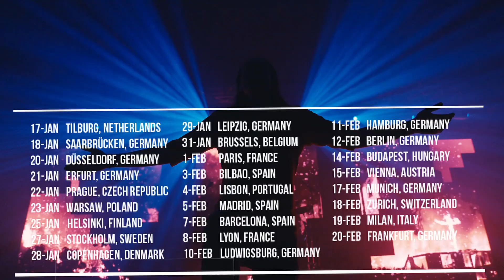Heaven Shall Burn - The Battle of Saarbrücken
Heaven Shall Burn in Saarbrücken on 01/18/2023

Join the pit! We are on tour all over Europe.

HEAVEN SHALL BURN - TRIVIUM - OBITUARY - MALEVOLENCE

12.01.23 TH United Kingdom          Glasgow      O2 Academy
13.01.23 FR United Kingdom           Birmingham     O2 Academy
14.01.23 SA United Kingdom          Manchester     O2 Victoria Manchester
15.01.23 SU United Kingdom          London             Hammersmith Apollo
17.01.23 TU Netherlands                  Tilburg             O13
18.01.23 WE Germany                  Saarbrücken     Saarlandhalle
20.01.23 FR Germany                  Düsseldorf      Mitsubishi Electric Halle
21.01.23 SA Germany                  Erfurt              Messe
22.01.23 SU Czech Republic          Prague             Forum Karlín
23.01.23 MO Poland                          Warsaw             Stodola
24.01.23 TU Latvia                          Riga              Melna Piektdiena
25.01.23 WE Finland                          Helsinki             House of Culture
27.01.23 FR Sweden                          Stockholm      Fryshuset Arenan
28.01.23 SA Denmark                  Copenhagen     Amager Bio
29.01.23 SU Germany                  Leipzig             Haus Auensee
31.01.23 TU Belgium                          Brussels             AB
01.02.23 WE France                          Paris              L'Olympia
03.02.23 FR Spain                          Bilbao              Santana 27
04.02.23 SA Portugal                          Lisbon             Sala Tejo
05.02.23 SU Spain                          Madrid             La Riviera
07.02.23 TU Spain                          Barcelona       Razzmatazz
08.02.23 WE France                          Lyon              Le Transbordeur
09.02.23 TH France                          Strasbourg      Le Laiterie
10.02.23 FR Germany                  Ludwigsburg     MHP Arena
11.02.23 SA Germany                  Hamburg      Sporthalle
12.02.23 SU Germany                  Berlin              Verti Music Hall
14.02.23 TU Hungary                          Budapest      Barba Negra
15.02.23 WE Austria                          Vienna             Gasometer
17.02.23 FR Germany                  Munich             Zenith
18.02.23 SA Switzerland                  Zurich              Samsung Hall
19.02.23 SU Italy                           Milano             Alcatraz
20.02.23 MO Germany                 Frankfurt            Jahrhunderthalle

Video by Giacomo Giorgi for Sundial Mill